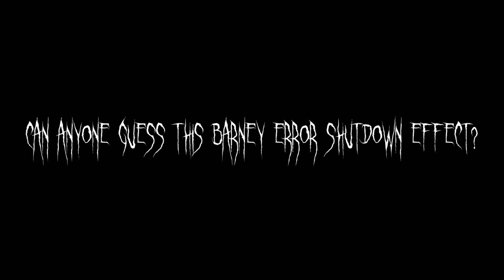To all of those Barney Error Users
Barney Error Users (including @BarneyErrorltonTelevision5729, @6890chris, @uploadafterytdeletesmyaccount9, @JTRAIN, etc.), can anyone guess this Barney Error Shutdown Effect for the last turn-off? Please listen to the Barney Error Shutdown Effect before you guess! Don't forget to include Windows 2000 Professional and Windows Longhorn.